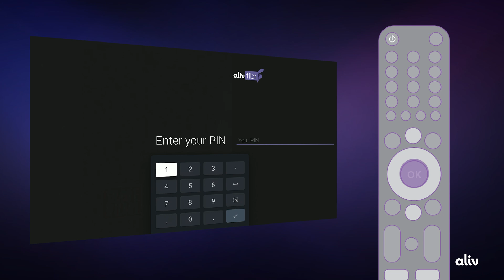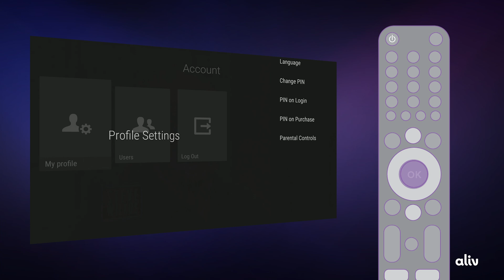ALIVFibr TV: Unlocking Parental Controls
Your journey to the FASTEST fibre connection directly to your home begins with ALIVFibr. 🚀

Here's how you can unlock parental controls.